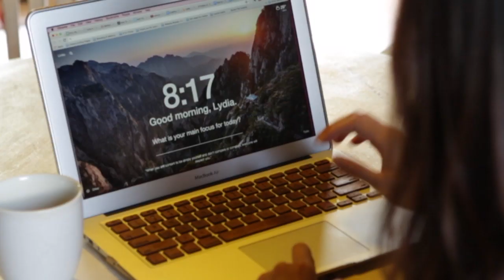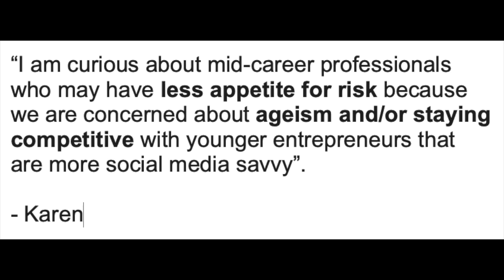Career Reinvention at Midlife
Looking to make a midlife career change?  Get my helpful tips on transitioning to a new path using your seasoned years of self-knowledge and experience, without feeling the need to compete with the younger generation.

WATCH MY FREE MASTERCLASS: How to Live Out Your Vision For a Meaningful Life and Career